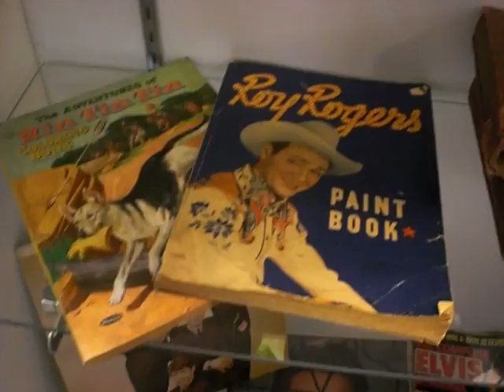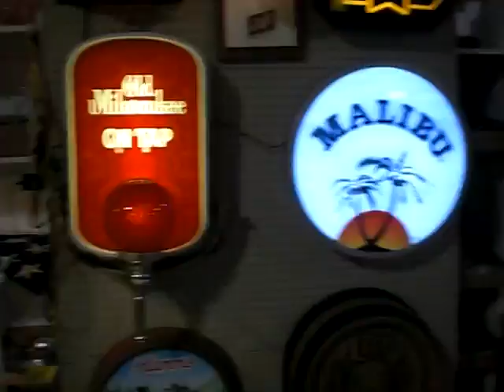June 26, 2010 Hwy 65.MOV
Auction starts at 6pm with the doors open at 4pm.